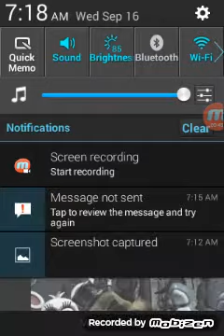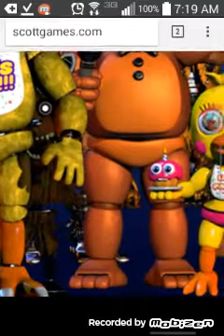Fnaf world p2